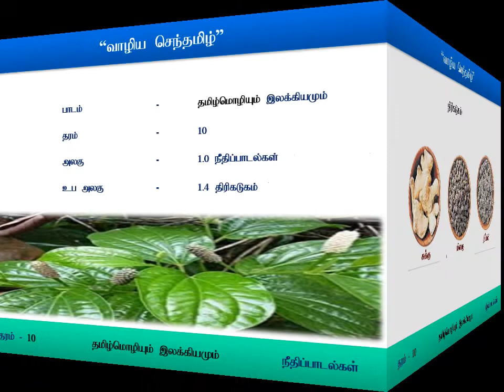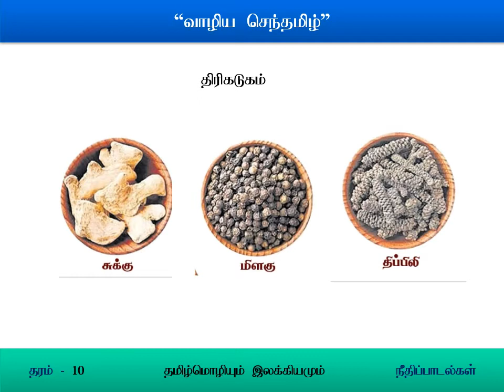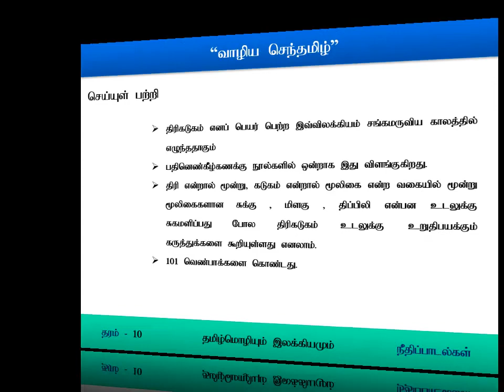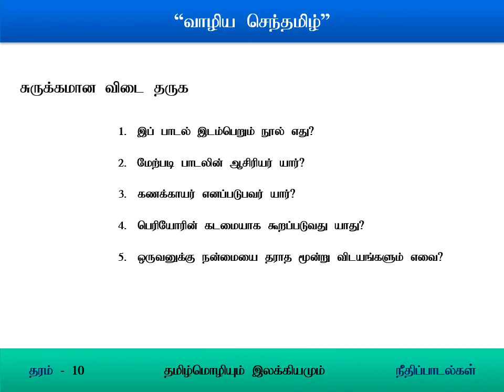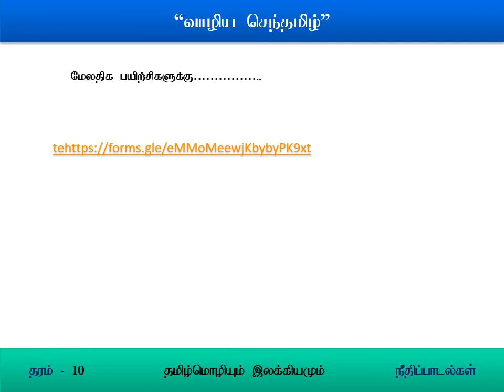Grade 10 | 1st Term | Unit 01| நீதிப் பாடல்கள் 5 | e-thaksalawa